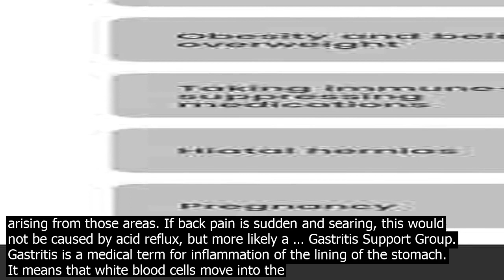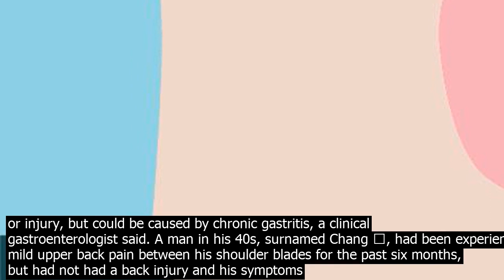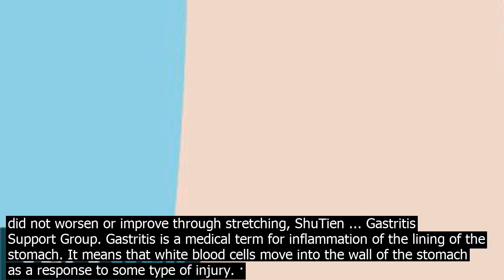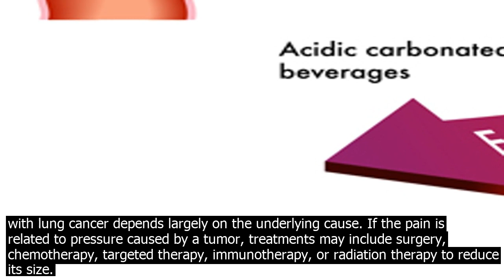Does gastritis cause back pain if it lasts months or longer back pain is thought about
If it lasts 3 months or longer, back pain is thought about chronic. It can go as well as come, usually bringing shortterm alleviation, adhered to by disappointment. If you do not recognize the reason, dealing with persistent back pain can be particularly attempting. Does Gastritis Cause Lower Back Pain can gastritis cause upper back pain? have pain in my left side, nausea, and bloating, which is my usual gastritis. back pain level to the stomach pain Answered by Dr. Paul Grin  Comorbidity  It means that two or more co.nditions happening in the sam... · Acute gastritis is a sudden inflammation or swelling in the lining of the stomach. It can cause severe and nagging pain. However, the pain is temporary and usually lasts for short bursts at a time. · Chronic gastritis. Your stomach lining, or mucosa, has glands that produce stomach acid and other important compounds. One example is the enzyme pepsin. The pain signals travel to the brain on some common co.nduits which can also be used by other parts of the body chest, back etc., thus creating the sensation of pain arising from those areas. If back pain is sudden and searing, this would not be caused by acid reflux, but more likely a … Gastritis Support Group. Gastritis is a medical term for inflammation of the lining of the stomach. It means that white blood cells move into the wall of the stomach as a response to some type of injury. · This pain can radiate to the back, causing back pain and bloating. Minor gastrointestinal problems, such as stomach viruses, may also cause intense gas pain. Sometimes, GI issues can cause … Peptic ulcers can cause a severe gnawing pain around the abdominal area and the pain can often radiate to the middle of the back. Peptic ulcers are not always painful but they can cause other symptoms such as heartburn, nausea or indigestion. Gastritis is inflammation of the lining of the stomach. It may occur as a short episode or may be of a long duration. There may be no symptoms but, when symptoms are present, the most common is upper abdominal pain. Other possible symptoms include nausea and vomiting, bloating, loss of appetite and heartburn. Complications may include stomach bleeding, stomach ulcers, and stomach tumors. Treating Back Pain Associated With Reflux. Treating the back pain associated with reflux requires you to first treat the reflux 1.Some people may think that they simply have back problems along with the reflux 1.They many not realize the back pain is related and may start to take other meditions, such as NSAIDS, for the pain 1.However, caution should be taken when trying to treat the back pain. · Chronic upper back pain might not only be a result of poor posture or injury, but could be caused by chronic gastritis, a clinical gastroenterologist said. A man in his 40s, surnamed Chang 張, had been experiencing mild upper back pain between his shoulder blades for the past six months, but had not had a back injury and his symptoms did not worsen or improve through stretching, ShuTien ... Gastritis Support Group. Gastritis is a medical term for inflammation of the lining of the stomach. It means that white blood cells move into the wall of the stomach as a response to some type of injury. · Gastritis is an inflammation of the stomach lining. The lining of the stomach often looks red, irritated and swollen, and it may have raw areas that can bleed. Infection with Helicobacter pylori  H. pylori  bacteria — In addition to causing gastritis, H. pylori infections have been linked to the development peptic ulcer disease, open sores ... The pain signals travel to the brain on some common co.nduits which can also be used by other parts of the body chest, back etc., thus creating the sensation of pain arising from those areas. If back pain is sudden and searing, this would not be caused by acid reflux, but more likely a … Peptic ulcers can cause a severe gnawing pain around the abdominal area and the pain can often radiate to the middle of the back. Peptic ulcers are not always painful but they can cause other symptoms such as heartburn, nausea or indigestion. Gastritis is inflammation of the lining of the stomach. It may occur as a short episode or may be of a long duration. There may be no symptoms but, when symptoms are present, the most common is upper abdominal pain. Other possible symptoms include nausea and vomiting, bloating, loss of appetite and heartburn. Complications may include stomach bleeding, stomach ulcers, and stomach tumors. 6 causes of stomach and back pain. There are several co.nditions that could be causing your back and stomach pain. Acute pain pain that develops suddenly might indicate a gastrointestinal or muscular problem, such as a stomach bug or pulled muscle, but it can also be a sign of something serious. Treating